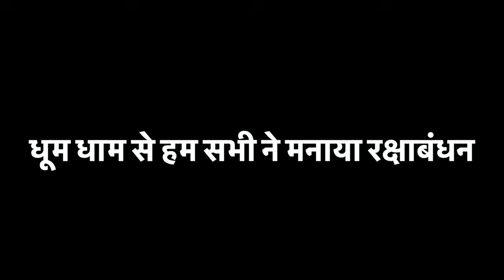जिया के भाइयों ने क्या दिया गिफ्ट।। Rakshabandhan new Vlog